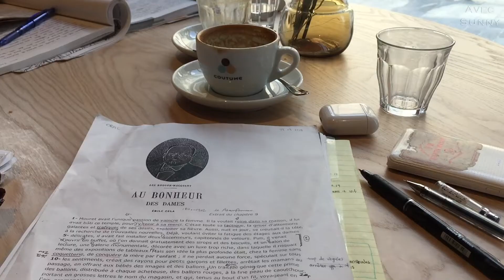🇫🇷 Paris Vlog - 센느강 피크닉, 마레 최애 카페 추천, 사진전시 보러가기, 프랑스 파리 유학생 일상 브이로그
오랜만에 올라오는 파리 일상 브이로그 ep.06입니다!
재밌게 보셨다면, 좋아요 구독 꾹 ! Merci xx